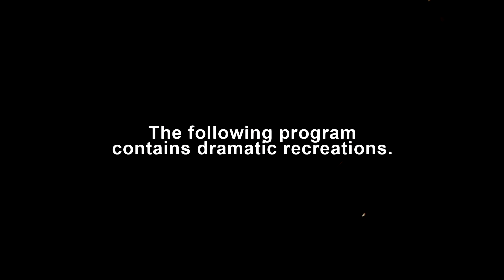Popular Stone Mason Vanished Into Thin Air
60-year-old stonemason, David Riemens, has one final meeting before driving to visit family. He never returns home, and his truck is found abandoned. Desperate to find him, investigators look for clues, but David has vanished into thin air.